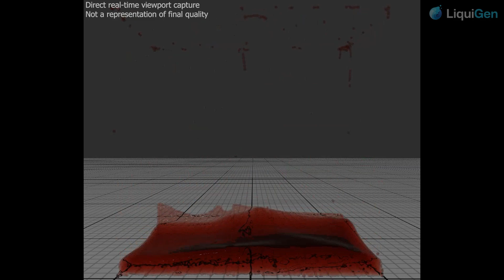Real-time Liquid Simulation R&D with LiquiGen